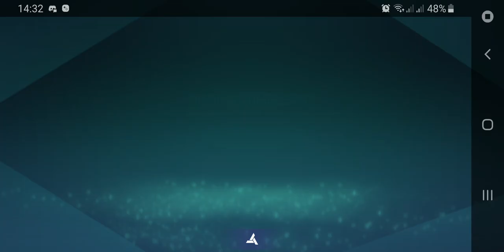AC Rebellion - Echoes Through The Animus GM2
Second mission of the Echoes Through The Animus event on Grandmaster difficulty